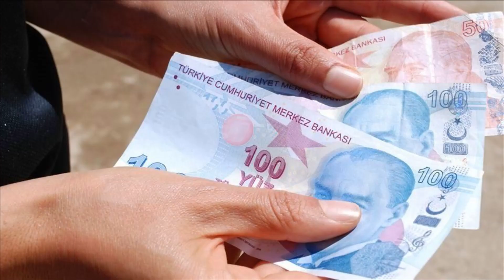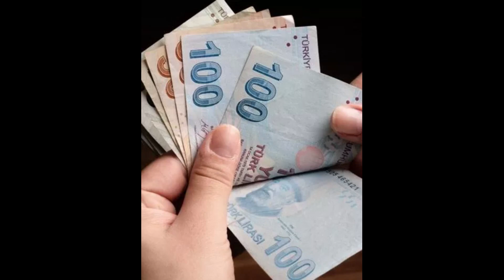EMEKLİ BAYRAM İKRAMİYESİ NE KADAR? NE ZAMAN YATACAK?